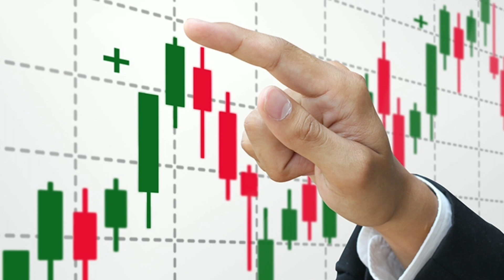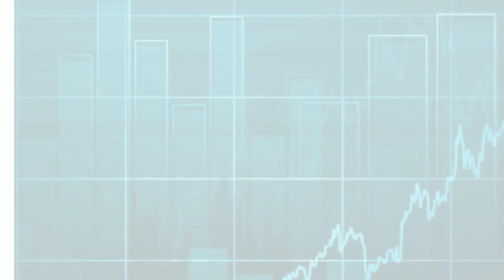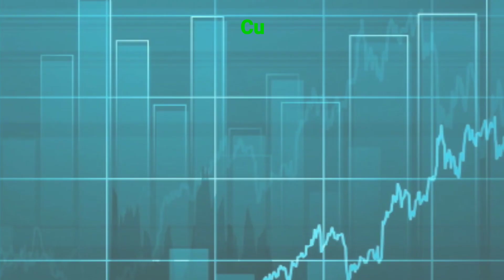200%+ profit in one year || Sharesmentor